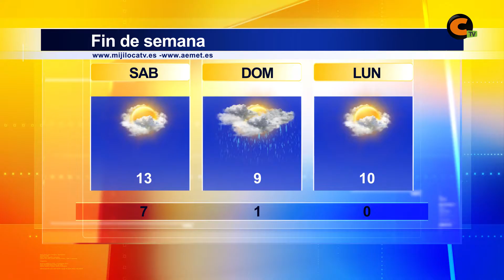El tiempo fin de semana 03/02/2017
Las precipitaciones se trasladan al domingo, cuando se prevé que bajen las temperaturas.